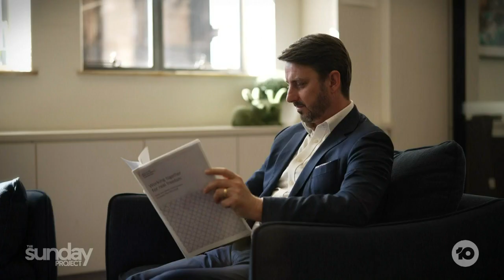Woman's Incredible Story Of Surviving Modern Slavery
It is believed tens of thousands of people in Australia are living in modern slavery. One survivor, Sarah, shares her story of survival and how she escaped.

If you or someone you know may be at risk of modern slavery, call the Australian Federal Police on 131 237 or report through their